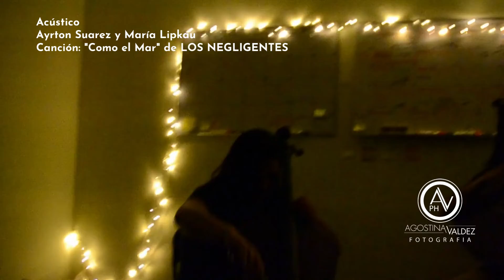Acústico Ayrton Suarez y María Lipkau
Interpretación de "Como el Mar"  -Los Negligentes- con María Lipkau
en Casa B 8 Espacio Pluricultural CHOLULA 2022